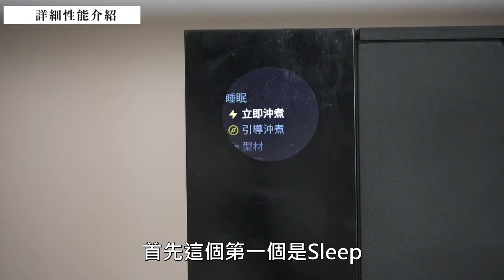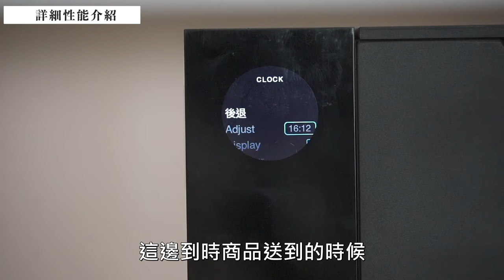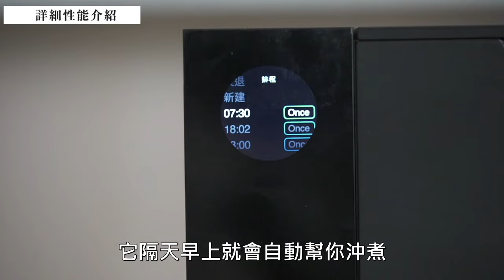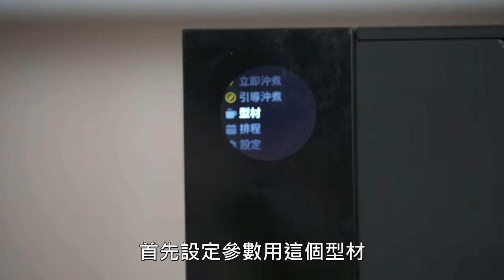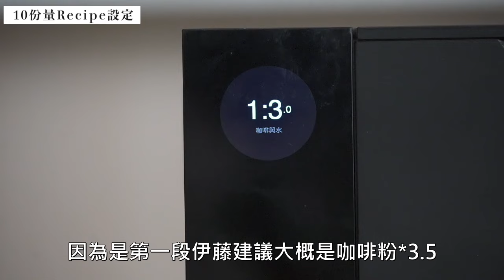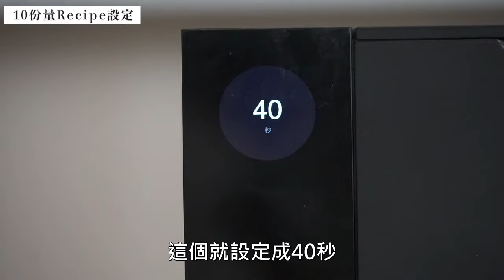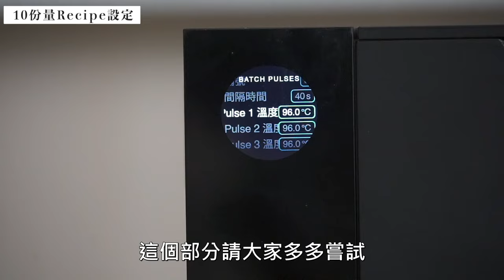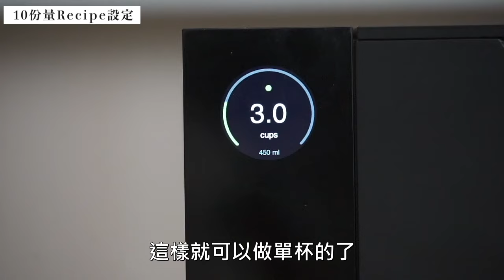【開箱】美國Fellow Aiden 極萃手沖智能咖啡機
【下方資訊欄有嘖嘖的官網連結購入請點選這邊】

0:00 opening
3:45 開箱介紹-規格
7:31 開箱介紹-操作方法
8:53 詳細性能介紹
13:25 10份量Recipe設定
23:24 實際試喝

【下方線上購物連結購買咖啡豆. 咖啡器具】

【Goodman Roaster taipei】
天母店
台北市士林區天玉街110號

華山店
台北市中山區新生北路一段17號

【Goodman Roaster Kyoto】
京都市下京区矢田町115-2

Goodman Roaster代表 伊藤篤臣簡歷

【SCA美國精品咖啡協會認證QCI Q Greader品質鑑定師】
 【美國製咖啡烘焙機DIEDRICH烘焙師】
於星巴克咖啡開始自身咖啡生涯。在藤卷幸夫先生手邊學習品牌策劃的精髓之後赴台。
2011 來到台灣設立「Alisan Dream Project」
2012 於松山機場開始販賣阿里山咖啡 於松菸誠品書店開始販賣咖啡後在同地點設立咖啡攤位
2013 於台北市的天母地區開幕咖啡烘豆室Goodman Roaster
2015 於台北芝山捷運站附近展開Goodman Cofee Zhishan以及松山區成立新品 牌Kickake
2016 於香港中環開幕ro +Goodman
2019 11月底於京都府四條創立Goodman Roaster kyoto
將當時所有人不屑一顧的台灣產阿里山咖啡透過自身的店舖以及各式活動，打開台灣國產咖
啡的知名度以及需求量，為台灣產咖啡以及本土咖啡產業做出相當程度的貢獻。也榮幸被刊
登於台灣各大媒體
「商業周刊」「蘋果日報」「天下雜誌」「GQ Taiwan」「看」「La Vie」「無印良品台 湾」「Monocle」「Shopping Design」「SENSE」「飲食男女」「中華航空機艙雜誌
「EVA AIRLINE機艙雜誌」「一步一腳印」「在台灣站起來」